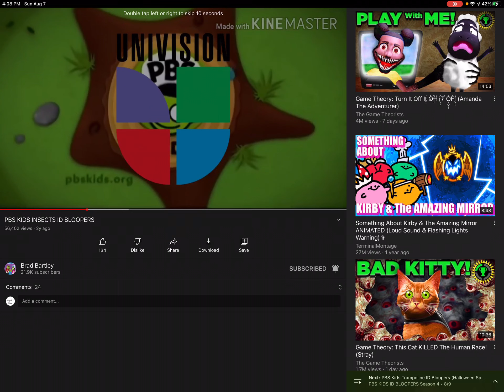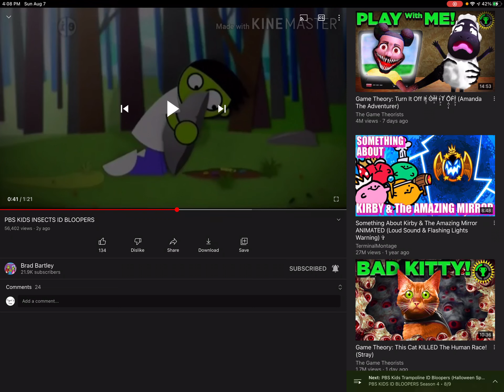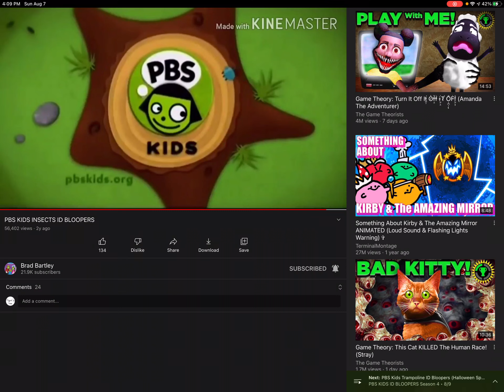PBS Kids Insects ID Logo Bloopers